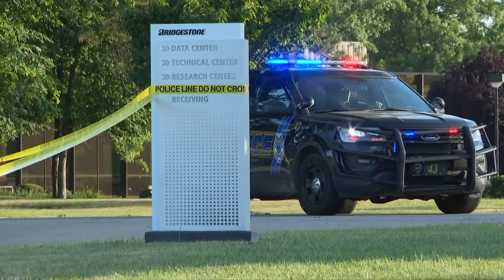Ohio Attorney General Dave Yost promises 'objective, professional, independent' investigation into J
The Ohio Bureau of Criminal Investigation is leading the probe into the shooting death of Jayland Walker by the Akron Police Department.